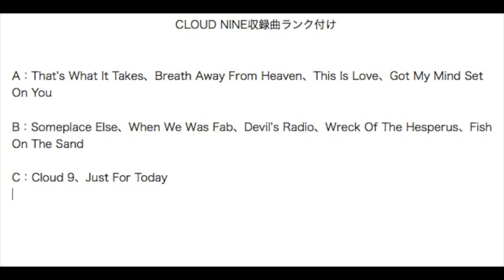ジョージ・ハリスンの『クラウド・ナイン』について語る【George Harrison／Cloud Nine】【タコス先輩のお喋り動画】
コメントは原則として敬語でお願いします。年齢や私との親密度問わず、一律で敬語でお願いします。私とリアル知り合いの方もお手数ですがここでは敬語でお願いします。

台本書き起こし（動画本編とは言い回しなどが若干異なります）↓
皆様、ご機嫌麗しゅうございます。本日は、ジョージ・ハリスンのアルバム『クラウド・ナイン』についてのお話をしたいと思います。まずは、ジョージ・ハリスンについて簡単に説明すると、1943年イギリス出身のミュージシャンです。1962年にビートルズのメンバーとしてデビューしました。ビートルズでは主にリードギターを担当したと言われていますが、実際にはポール・マッカートニーがリードギターを弾く機会も多かったので、「ジョージ・ハリスン＝リードギター」と言えるかは微妙なところです。作曲面では、ビートルズ時代はジョン・レノンとポール・マッカートニーの影に隠れがちでしたが、解散間際には名曲を何曲か書きました。一応1968年に初のソロアルバムを出してはいるのですが、この頃はサウンドトラックや実験的な作品だったので、本格的にソロ活動が始まったのはビートルズが解散した1970年と言っても良いと思います。そして、残念ながら、2001年に鬼籍に入ってしまいました。私はビートルズのメンバーの中でジョージが一番好きです。曲やギターが好きなだけではなくキャラ的にも好きです。一歩引いた感じがする、『ジョジョの奇妙な冒険』の花京院典明的なポジションが好きです。「黄金の輝き」というよりも「白銀の輝き」みたいなところが好きです。っていうか、もしかしたら私は地味キャラが好きなのかもしれません。クイーンだとジョン・ディーコンが好きだし、イーグルスだとランディ・マイズナーが好きだし、『けいおん！』の放課後ティータイムだと田井中律が好きです。あとそれから、ジョージの好きなところは、エリック・クラプトンにカミさんを略奪されたにもかかわらずずっとクラプトンと友達であり続けたというエピソードも大きいです。今回のお話の主人公となるアルバム『クラウド・ナイン』は、1987年の作品です。9枚目のソロアルバムということでこのタイトルらしいのですが、初期の実験音楽とサウンドトラックを含めると11枚目になります。前作『ゴーン・トロッポ』から5年ぶりとなるアルバムです。そして、アナログレコードからCDの時代になって初のアルバムと言って良いと思います。ジョージ自身とジェフ・リンの共同プロデュース作品です。このアルバムの後、ジョージは14年間スタジオアルバムを出さないまま他界してしまい、2002年に遺作となった『ブレインウォッシュド』が出たので、結果的に最後から1つ前のスタジオアルバムになってしまいました。サウンド面は、わりと80年代という時代を感じさせる雰囲気で、ジェフ・リンの貢献度も高いと思われます。そして、ビートルズ時代のジョージを知っていると笑ってしまうようなジャケットです。陰キャラだった高校生が大学デビューしてチャラくなってしまったみたいな感じですね。個人的な感想としては、捨て曲は無いし全体的に聴きやすいとは思うのですが、「神曲」と呼べる程のすごい曲は無いという印象です。楽曲をランク付けすると、Aランクの曲はあるけどSランクの曲は無いです。人間レベルですごい曲はあるけど、神の領域に達した曲はありませんでした。「無難なアルバム」という感じです。では、ここからは収録曲を個別に解説して行きます。

1曲目：Cloud 9!　私の好きな順に並べると11曲中10位になってしまいます。ややこしいのですが、「ナイン」の部分は、アルバムタイトルの方は「Nine」ですが、この曲の方は数字の「9」です。クラプトンがギターで参加してることもあり、マイナーブルース風の哀愁漂う曲です。でも、ブルースそのものではなくあくまでもブルースの雰囲気が漂うポップスという感じなところがジョージらしいです。ピアノはエルトン・ジョンです。

2曲目：That’s What It Takes!　ジョージ自身とジェフ・リン、ゲイリー・ライトの共作です。私の中ではこのアルバムにおけるベストトラックなのですが、神曲という程ではないです。『ドラゴンボール』で言うと、クリリンぐらいの戦闘力は持ってるけど悟空とは勝負にならないです。サウンド面では、クリリンじゃなくてジェフ・リンの貢献度が高いと思われます。シンセサイザーが使われていて、80年代特有の爽やかさを感じます。追っかけコーラスも爽やかさに拍車をかけてます。ギターが「ドレミファソラシド」を弾いてるところは「Hello Goodbye」を連想します。この曲もクラプトンがギターで参加してるらしいです。

3曲目：Fish On The Sand!　好きな順に並べると9位です。60年代初頭みたいなシンプルなロックンロールですが、シンセサイザーが使われてることによってニューウェイヴっぽく聞こえます。ジョージは自分が魚座であることを強く意識していたらしいのですが、この曲の歌詞はそれが反映されたような、自分を魚に例えた歌です。

4曲目：Just For Today!　好きな順に並べると最下位になってしまいますが、決してつまらない曲ではありません。ピアノをフィーチャーしたバラードです。ジョージ版「Imagine」という感じです。あまりブルースっぽくないスライドギターがジョージらしいです。

5曲目：This Is Love!　ジェフ・リンとの共作で、どちらかというとジョージよりジェフの方が貢献度が高いと思われます。好きな順に並べると3位です。このアルバムの中では疾走感がある部類です。シンプルなロックにシンセサイザーが使われてるのでニューウェイヴっぽく聞こえます。ポップス的なスライドギターがとても良いです。

6曲目：When We Was Fab!　「We」の後が「was」というのは文法的に気になりますね。ジェフ・リンとの共作です。好きな順に並べると6位です。タイトルの「Fab」というのはビートルズの渾名です。歌詞はビートルズ時代の思い出を振り返る感じですが、楽しい思い出を振り返るというよりも恨み節っぽい印象です。「It’s all over now, Baby Blue」というフレーズはボブ・ディランの曲が元ネタです。全体的に「I Am The Walrus」を連想させる要素が目立ちますが、不気味というよりもユニークという感じの雰囲気になってしまってるところがジョージらしいです。「I Am The Walrus」はガチでヤバい人という感じですが、この曲はヤバい人のふりをしたコメディアンという感じです。60年代のサイケデリックと80年代のシンセポップのいいとこ取りをした感じです。ドラムはリンゴ・スターが叩いているのでほぼビートルズの曲みたいなものですね。

7曲目：Devil’s Radio!　好きな順に並べると7位です。この曲もクラプトンがギターで参加してるらしいです。そして、この曲もシンプルなロックと80年代的なサウンドの組み合わせがニューウェイヴっぽく聞こえます。歌詞は、マスコミへの恨み節です。

8曲目：Someplace Else!　前年となる1986年のマドンナ主演映画『上海サプライズ』で使われた曲です。好きな順に並べると5位です。ビートルズ時代の「Something」の再来を感じさせる洗練されたバラードです。スライドギターは魅力的だし「普通にいい曲」だと思うのですが、「普通じゃない程にいい曲」だった「Something」は超えられないと思います。ちなみに、映画『上海サプライズ』は各方面から酷評されたらしいです。それから、マドンナは「ジョージとはビートルズが『レディ・マドンナ』を作った頃から知り合いだった」というジョークを言ったらしいのですが、ジョージはそれにドン引きしたらしく、「マドンナにはユーモアのセンスがカケラもない」と言ったらしいです。やっぱりジョージはいいキャラしてますね。

9曲目：Wreck Of The Hesperus!　邦題は「金星の崩壊」。好きな順に並べると8位です。この曲もクラプトンがギターで参加してます。ビートルズ時代の「Savoy Truffle」の再来を感じさせる、管楽器が印象的でソウルを感じる曲です。この曲の歌詞もマスコミへの恨み節っぽいです。それから、歌詞の中にビッグ・ビル・ブルーンズィが登場します。

10曲目：Breath Away From Heaven!　映画『上海サプライズ』で使われた曲です。好きな順に並べると2位です。中国風な雰囲気漂うノスタルジックな曲です。私はこの曲みたいな西洋人がイメージする東洋みたいな雰囲気けっこう好きです。

最後を飾る11曲目：Got My Mind Set On You!　カバー曲です。好きな順に並べると4位です。作者はルディ・クラークですが、ジェームズ・レイのバージョンを元にカバーしたと思われます。リッチー・ヴァレンスの「La Bamba」みたいな曲ですが、管楽器が使われていて、ロックンロールというよりもリズム＆ブルースという雰囲気です。シングル盤は「Give Me Love」以来14年ぶりの全米ナンバーワンになりました。

『Cloud Nine』の収録曲をランク付けしてみた↓
A（とても良い曲）：That’s What It Takes、Breath Away From Heaven、This Is Love、Got My Mind Set On You
B（普通に良い曲）：Someplace Else、When We Was Fab、Devil’s Radio、Wreck Of The Hesperus、Fish On The Sand
C（悪くはない）：Cloud 9、Just For Today